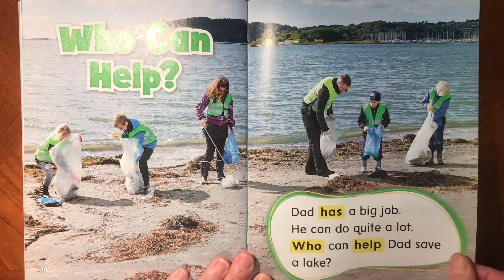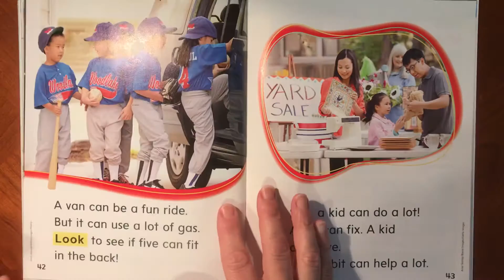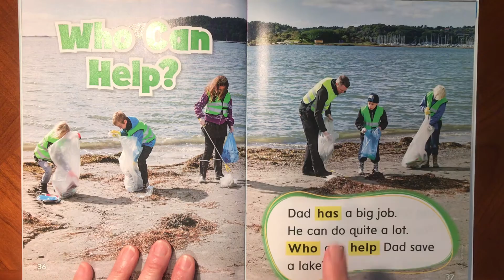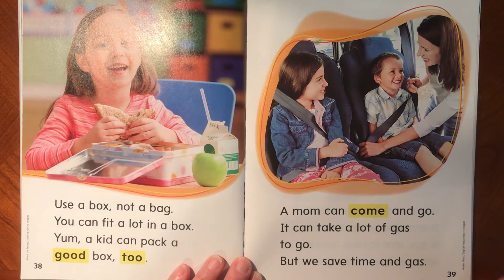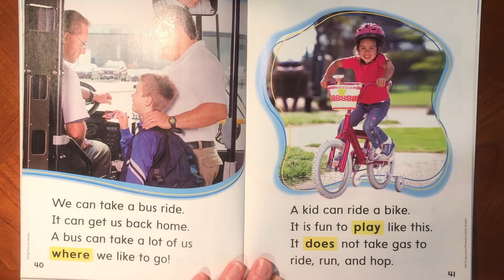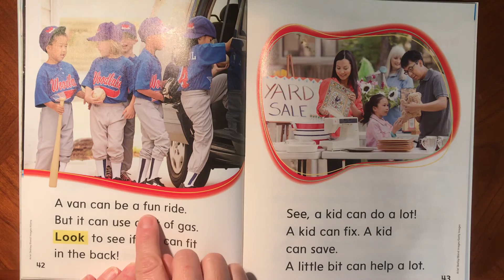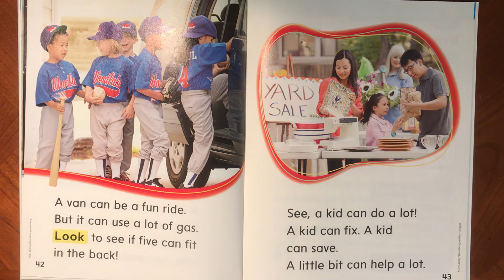Who Can Help?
Wonders Unit 10 Week 3